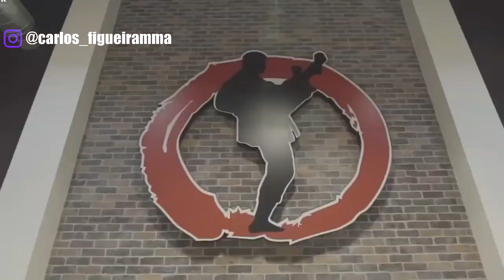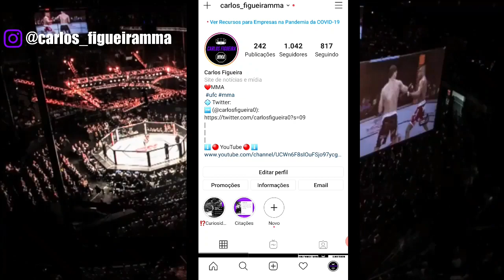Todos os Campeões Brasileiros da História do UFC!